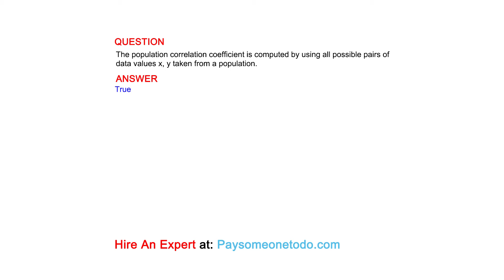The population correlation coefficient is computed by using all possible pairs of data values ...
QUESTION
The population correlation coefficient is computed by using all possible pairs of data values x, y taken from a population.